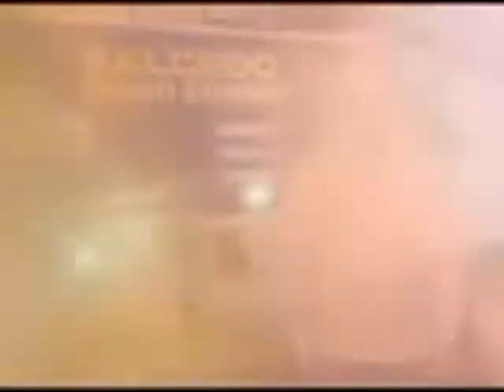Salcedo cargo Express by Ruby Perez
Comercial de Salcedo cargo express con la voz de Ruby Perez